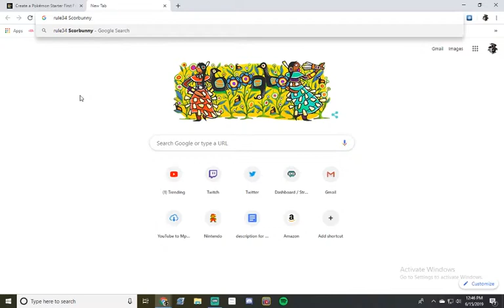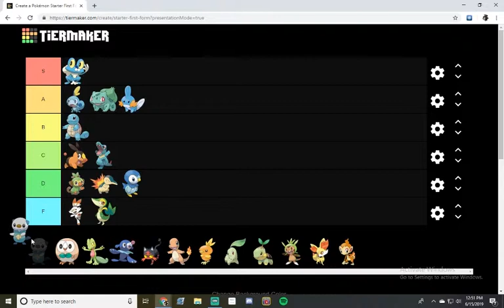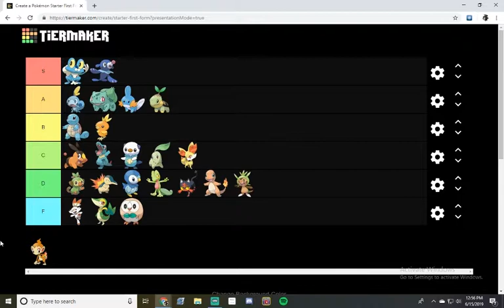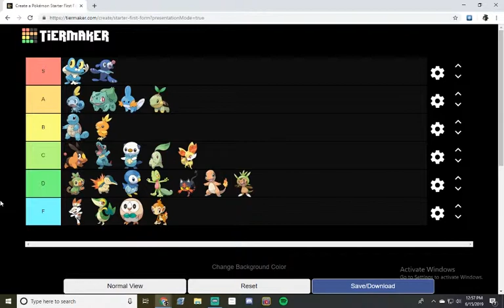The GREATEST Starter Pokemon Tierlist of All of Time! :)